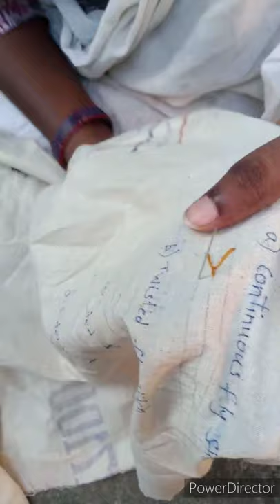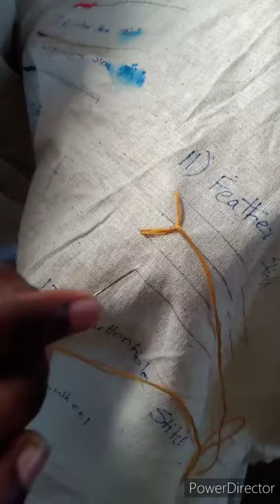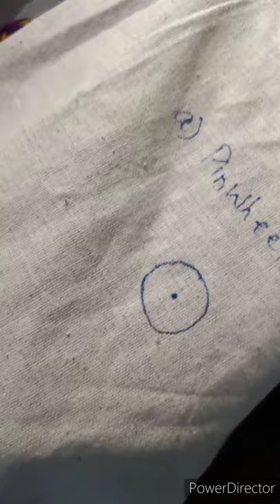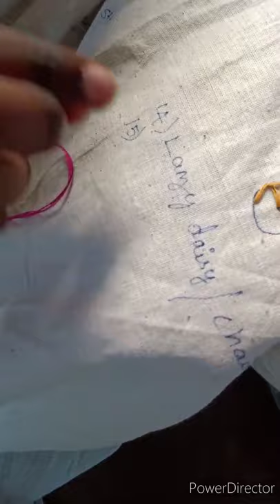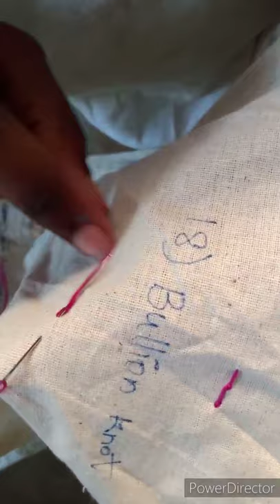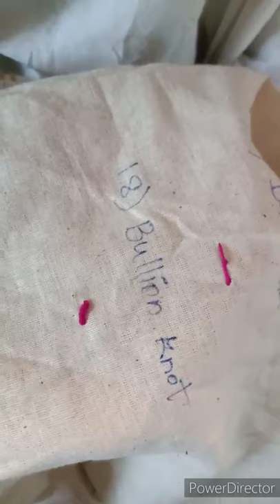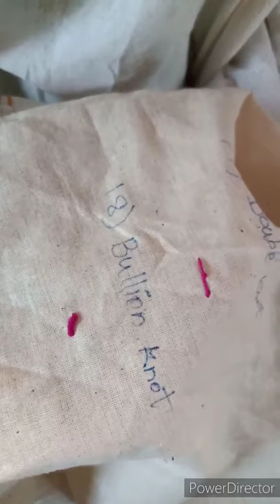Class 8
Fly , feather, buttonhole, blanket, lazy daisy  and chain stitch video